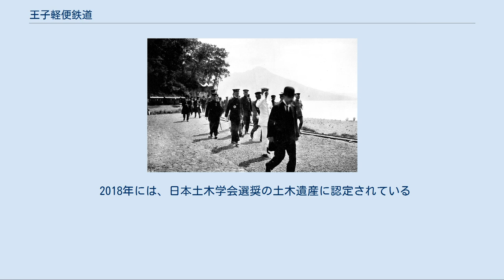王子軽便鉄道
王子軽便鉄道（おうじけいべんてつどう）は、北海道苫小牧市の王子製紙苫小牧工場から千歳市烏柵舞（うさくまい）の千歳川上流に設けられた自社工場向け水力発電所や支笏湖畔とを結び、発電所の建設資材や支笏湖周辺の森林資源を運搬する目的で敷設された軽便規格の専用鉄道である。
貨物輸送のための鉄道であったが、後に一般客扱いも行った。
 1904年（明治37年）9月、経営不振に陥っていた王子製紙は業績浮上を新工場に求め、これを設立する最適地を苫小牧村に定めた。
工場のための発電所の建設地へ建設資材を運搬するにあたり、当初は馬車軌道を敷設したが、発電機などの大型機械類運搬に対応できないため、直後に蒸気機関車運転に変更した。
その後、支笏湖周辺や樽前山麓の御料林からの木材運搬にも使用されて、1935年（昭和10年）には年間20万石以上の輸送量を記録している。
また発電所の建設にあわせ、千歳川下流へと終点駅は移動した。
旅客扱いは関係者やその家族等に限り当初より行われていたが、1922年（大正11年）からは支笏湖観光の気運を受けて一般乗客を受け入れ、修学旅行などにも使用された。
また、1936年（昭和11年）頃からは支笏湖対岸の美笛（びふえ）から、湖上運搬船を経由した千歳鉱山（美笛鉱山・千徳鉱山）の金鉱石運搬も行っていたが、第二次世界大戦後、市内から支笏湖湖畔に向け道路が整備されるにつれ、トラックや苫小牧市営バスなどの自動車の通行が始まると、苫小牧から支笏湖までの所要時間が軽便鉄道で1時間45分に対し、バスやトラックは約45分と1時間もの時間短縮が見られたため、旅客も貨物輸送も急速に自動車に移行し、道路の整備からさほど間を開けずに廃止に至った。
なお廃止に当たっては当鉄道に従事していた人員を自社バスの運行要員に転換している。
苫小牧市民は海側に敷設された苫小牧軽便鉄道（後の日高線、現在の日高本線）を通称「浜線」、山側に敷設されたこの専用線を通称「山線」と呼んで親しんでいた。
 2020年1月、支笏湖畔に王子軽便鉄道「山線湖畔驛」が開館した。
 1922年（大正11年）7月22日、摂政宮皇太子（後の昭和天皇）が支笏湖へ向けて山線の苫小牧駅を出発されたときの様子。
この時の機関車（3号機）の同型の4号機が貴賓車と共に現在も保存されている。
 1922年（大正11年）7月22日、摂政宮皇太子（後の昭和天皇）が支笏湖畔駅（正しくはその手前）から千歳川の木橋を渡り王子製紙別邸へ向かわれる様子。
木橋を渡って敷かれている軌道が確認できる。
 1970年代に、山線の路盤を自転車道として改造し、現在も供用している。
苫小牧支笏湖サイクリングロード（苫小牧緑ヶ丘-丸山間 約19km）および北海道道872号支笏湖公園自転車道線（千歳市街千歳橋-丸山-モラップ・支笏湖畔間 約26km）である。
 当専用鉄道の苫小牧駅は「山線苫小牧駅」あるいは単に「山線駅」と呼ばれ、国鉄（当時）苫小牧駅の駅裏室蘭寄りにあった。
 市街地の北側を斜めに抜けて「オテーネ」と呼ばれた台地へ向けてカーブを切り、北海道大学演習林を右手に見ながら高丘と呼ばれる傾斜地を登り切る辺りが六哩地点で、ここには無人駅があったが、ここまでの勾配が全線で一番急なため、後に輸送量の増加に伴い、機関車への補給のために交換設備が設けられた。
ここより十二哩までは、苫小牧川と勇払川支流の勇振川（夕振川）に挟まれた緩やかな上り勾配の台地で、左手に樽前山を望む鬱蒼とした帝室林野局の御料林（戦後は国有林）の中を真っ直ぐに敷かれていた。
十三哩地点には御料林管理小屋（帝室林野局廠舎）があり、周囲には何軒かの集落があった。
分岐点で発電所へ向かう本線から湖畔へ向かう支線が分かれるが、支線と本線を結ぶ連絡線によってデルタ線を形成していた。
 千歳川第一発電所は支笏湖の流出河川である千歳川への流出口近くに堰堤を設け、そこから取水した川水を導管で発電所へ送っていたが、直接送らずに発電所手前に調整池を設けて水量変化に対応していた。
この調整池を「水溜」と称し、その東側には発電所関係者の住宅地が作られていた。
ここから発電所が建てられている千歳川河床まで100m以上の渓谷になっているが、その川添にも住宅が立ち並んでいた。
 分岐点から湖畔へは千歳川沿いに敷かれていて、第一の滝（ネッソウの滝）とその上流の発電所取水用堰堤との間に滝ノ上という無人駅が設けられて、ここには後に翠明橋が架けられている。
 湖畔駅は当初千...